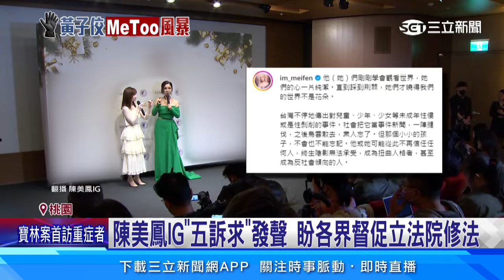侯佩岑談黃子佼「兒少法得周全」 卜學亮：錯就是錯｜三立娛樂星聞